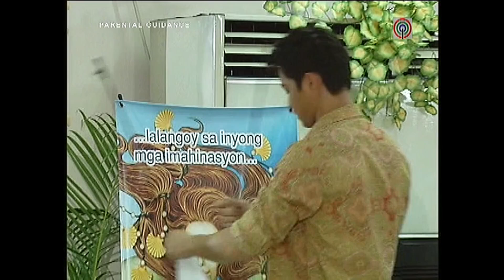Full Episode 34 | Dyosa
Will Maria Sinukuan tell Magayon the true whereabouts of the Takda?